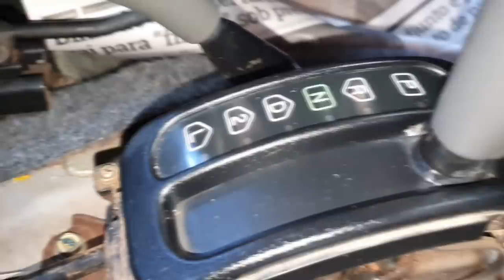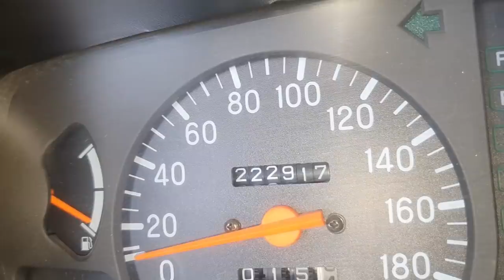EP. 464 // Mitsubishi L200 Sport 2006, Instalação Câmbio Automático, Suspensão e Freios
Agenda & Atendimento:
SINOP/MT
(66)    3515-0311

Acompanhe a instalação do câmbio automático deste L200 Sport 2006 e mais o serviço de suspensão e freios!